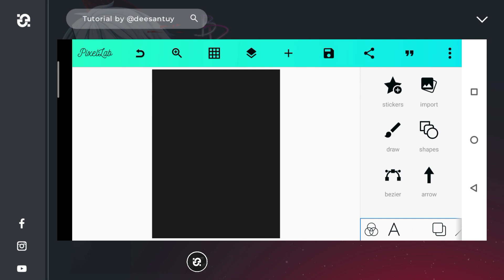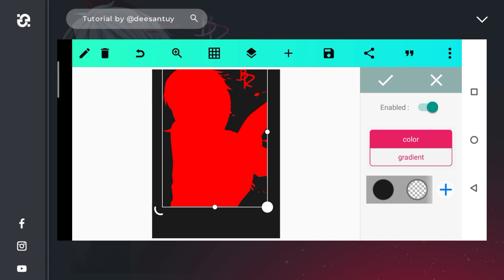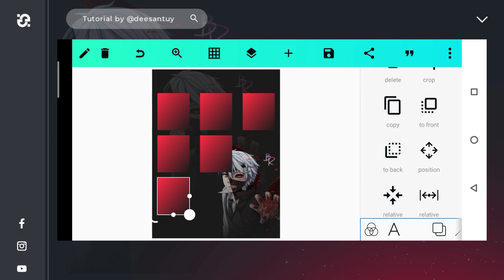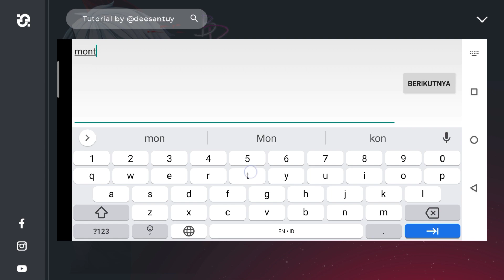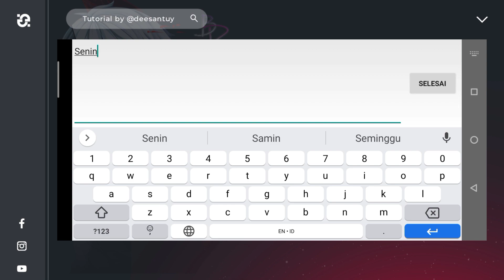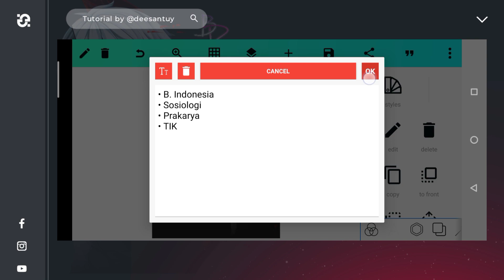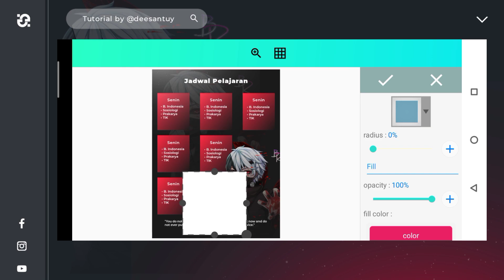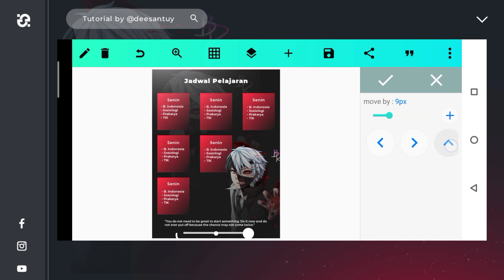TUTORIAL DESAIN JADWAL PELAJARAN V4 | ANIME VERSION ー FREE FILE PLP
Assalamu'alaikum, Selamat datang kembali di channel "Dee Santuy". Pada kesempatan kali ini, saya akan membahas Tutorial Desain Jadwal Pelajaran V4 | Anime Version.
Code Hex (Warna Gradient).
• FF2942
• 1A1A1A

🏷️ Catatan :
• Diperlukan password untuk mengekstrak file plp ini.
• Password akan muncul dipojok kanan atas video sebagai ⓘ.
Contoh password :
Gabungkan enam angka tersebut sehingga menjadi sebuah password (123456)√
• Buat yang mau request, komen aja dibawah yah...